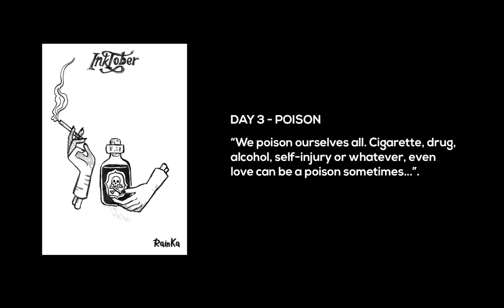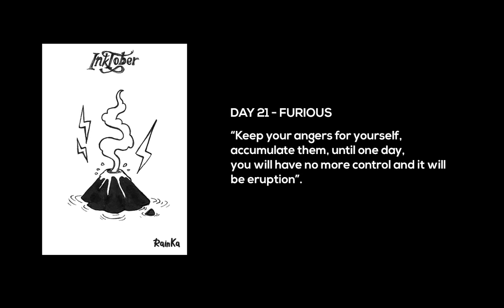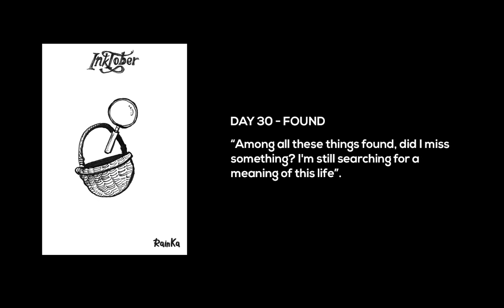Recap Inktober 2017 - Day 1 to 31 | RainKa Art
Short recap video of the Inktober challenge 2017 :)